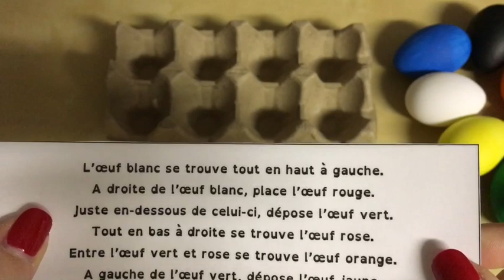Les oeufs de Pâques ! [Jeux N°8]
Une idée originale de travailler le langage oral, le langage écrit, la compréhension, la discrimination visuelle, l'attention, la concentration et bien d'autres...

REMARQUE: Les oeufs viennent de chez Action ! Et j'ai utilisé de la peinture pour les peindre.